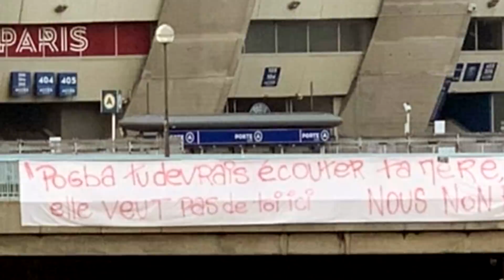អ្នកគាំទ្រ PSG មិនត្រូវការ Pogba ទេ _ អ្នកចាំទី Cleansheet ច្រើនបំផុត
ព័ត៌មានកីឡាបាល់ទាត់

1. Dunnaruma បានលុយពី PSG តិចជាង AC Milan
2. អ្នកគាំទ្រ PSG មិនត្រូវការ Pogba ទេ
3. Ramos មិនអាចបង្ហាញខ្លួនដំបូងអោយ PSG
4. Kane នឹងបានថ្លៃពលកម្មថ្លៃបំផុតនៅ PL
5. Ole វ៉ាដាច់គ្រូចាស់ Man Utd
 6. អ្នកចាំទី Cleansheet ច្រើនបំផុត
7. កីឡាករ Barceoona សសើរ Depay
8. Ronaldo និងកីឡាករឆ្នើមៗជិតចប់កុងត្រា